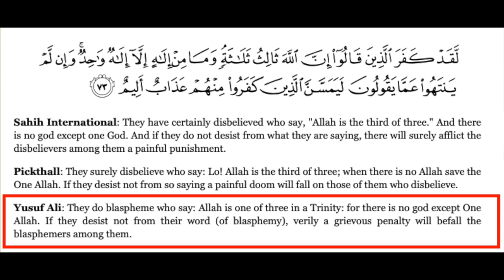The Islamic Trinity dilemma! | Errors in Quran | Bob | Speakers' Corner debate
::::: Topic Highlights::::::
Christian_Muslin debate | Speakers' Corner | London UK
Debater: @bobofspeakerscorner
Shot & Edited:  @SocoFilms
Post:@socostudio
:::::::::IF YOU WOULD LIKE TO SUPPORT US ::::::
👉 Become SOCO Members to have early access to new videos: 👇👇👇